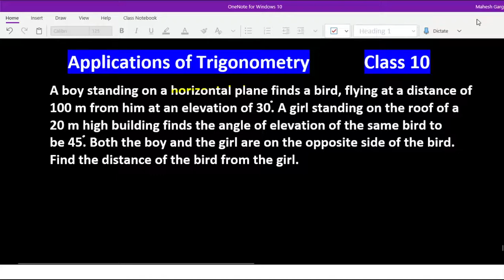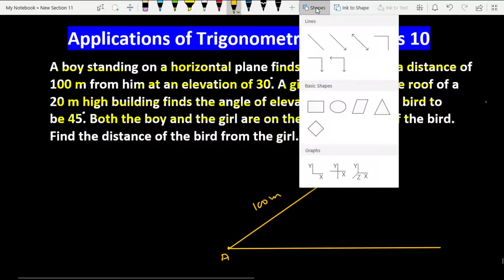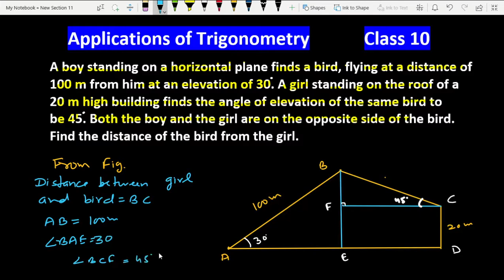A boy standing on a horizontal plane finds a bird flying at a distance of 100m | Class 10 Maths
a boy standing on a horizontal plane finds a bird flying at a distance of 100m from him

a boy standing on a horizontal plane finds a bird flying at a distance of 100m

A boy standing on a horizontal plane finds a bird, flying at a distance of 100 m from him at an elevation of 30. A girl standing on the roof of a 20 m high building finds the angle of elevation of the same bird to be 45. Both the boy and the girl are on the opposite side of the bird. Find the distance of the bird from the girl.

Very Important Question for cbseboardexam2021 based on trigonometry

Join our